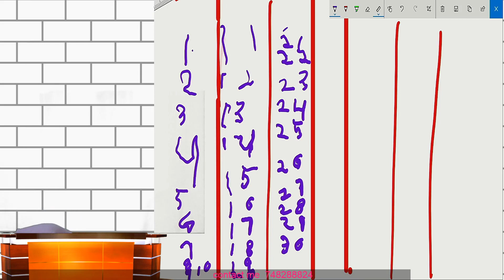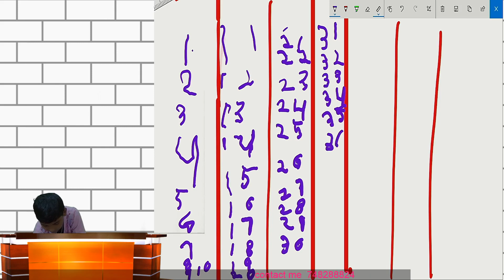COUNT AND WRITE NUMBERS FROM 1 TO 50 WITH BHAAVIN